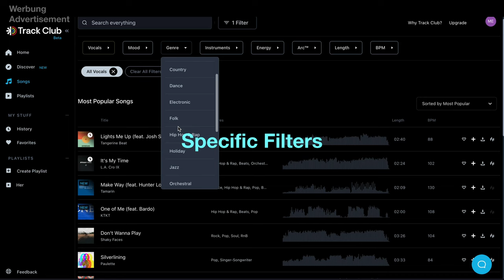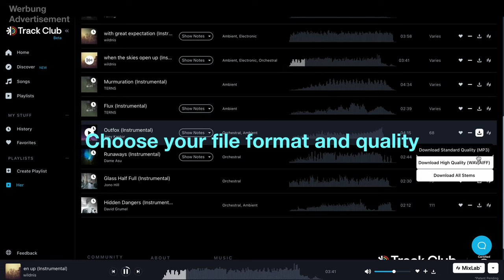Falling In Love With Someone Who Doesn’t Exist - A Short Film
Happy Valentine's Day to everyone today. It is a day to show your loved ones you care and love for them and receive love. I love you! Thank you so much for 53000 ( as I am typing this ). Please know you are loved!

A very common question I get is 'Megan, what are your favourite films?'. I often don't know how to answer this because there are just so many that I could list. But 'her' has to be one of the top 3. The writing, storytelling, cinematography, concept.. the list goes on. So, today, I decided to create a short film inspired by this fantastic film.

Timestamps:

0:00 Trackclub Ad
1:30 Start Of Short Film HIM

I want to say a huge, huge, gigantic THANK YOU to these people for helping make this short film a possibility:

✨Actor in Film / Camera Asst. (Joschua Frey)

✨Camera Asst (Eliah Carter)
His Instagram:

🏡The Airbnb where I shot in Paris ( they were super nice and let me shoot there ) - The Airbnb is also really close to a lot of Paris's attractions and was super neat and clean. Thank you David!

❤️😊As always, feedback is more than welcome, good or bad, I will take it and try to improve myself!
Would you guys want a BTS and a tutorial on how I light up the scenes? Let me know your answers in the comments!

📸🎥Equipment I used in this video :
Tripods - Rollee Small Portable Tripod From Amazon and the Manfrotto

📞📲Follow me for updates ! :
👾Join The Community on Discord !

❤️🔥Thank you so much as always and I am looking forward to seeing you very soon! ˚ʚ♡ɞ˚

AdKey:mNZ_jzGReM6GDX